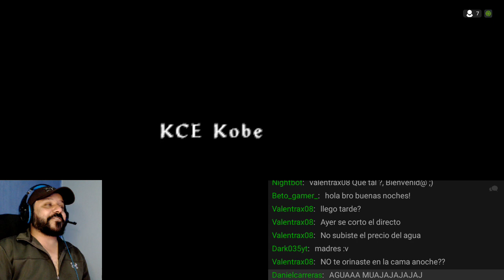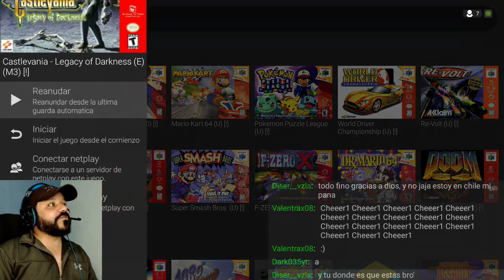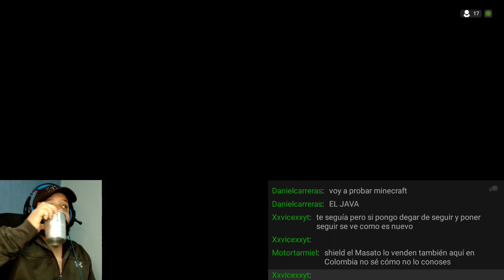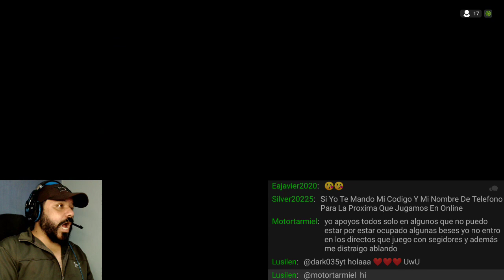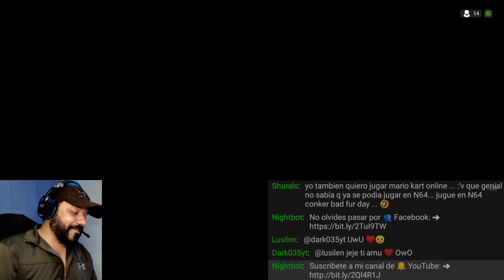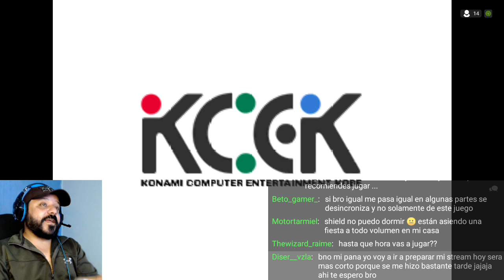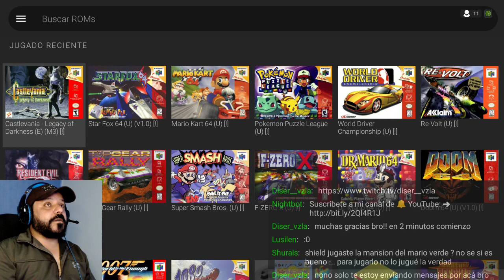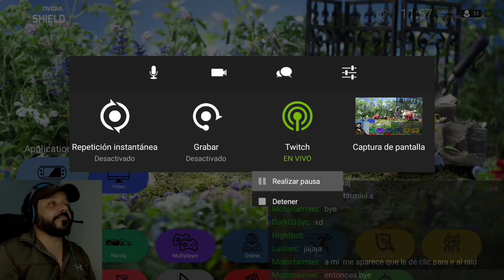Castlevania Legacy of Darkness 64 - Episodio #1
Sigue esta y otras series completas en vivo por nuestro canal de twitch en el siguiente enlace.